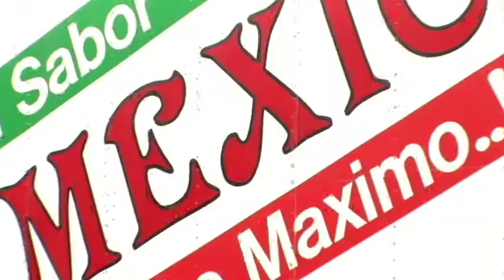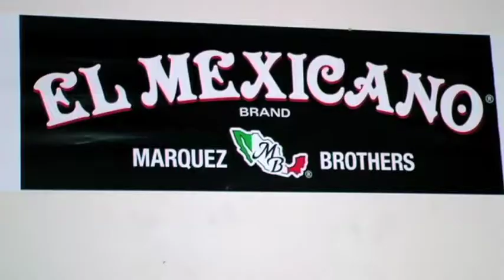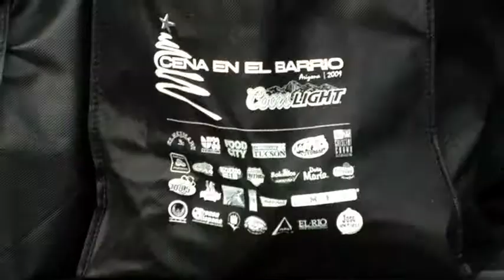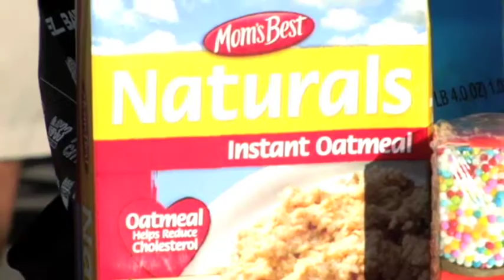Cena en el Barrio 2009